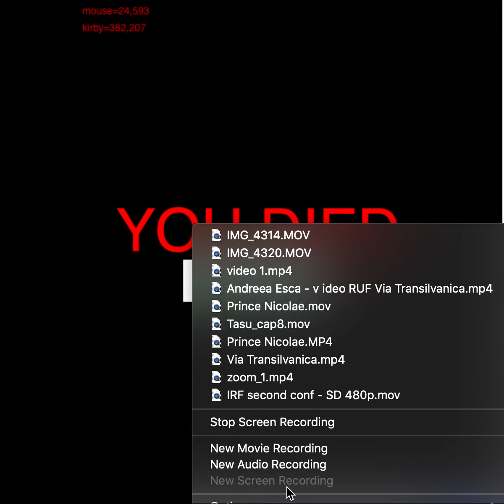The Kirby Game - Computer Programming for 10-14 year olds: Drawing and Animations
This game was created by a team of 10-year-olds, following a 2-month intensive course in Javascript.